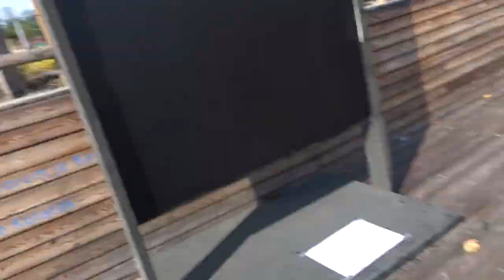PRAGUE VLOG 2018 (Why Doesn't Everywhere Have Public Hammocks)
. Found a cool hammock in the middle of Prague town square thingy. Not much else happened but our apartments pretty cool and I'm tired now because I woke up at 4.

Good by Ikson @ikson
youtu.be/8DIQmqOCTQw